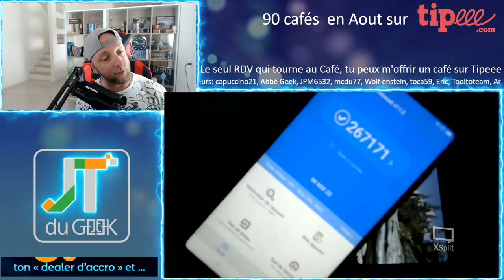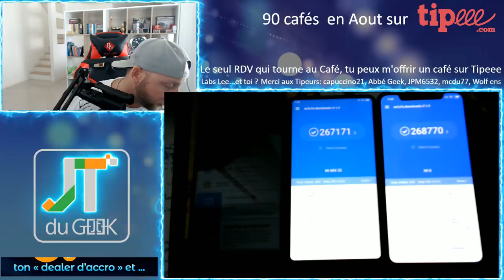Débloquer Antutu sur ton smartphone qui plante à 17% et qui ne finit pas, JTG par GLG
Depuis Android 8 je n'arrive plus à arriver à la fin d'Antutu qui plante à 17%. Ces 17% correspondent à la partie graphique donc il ne faudra qu'une manip supplémentaire pour que Antutu finisse ses calculs.